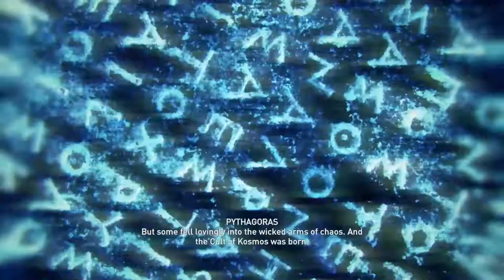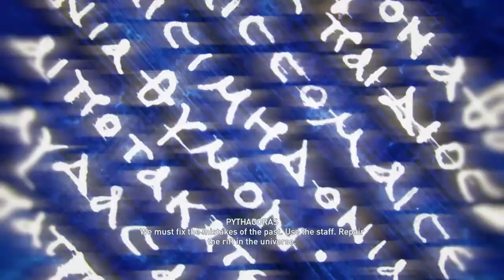THE GHOST REVEALED - Assassin's Creed Odyssey END